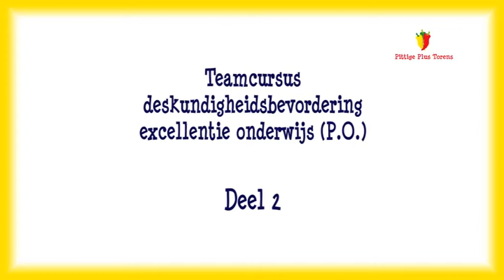Cursusdeel 2 (deskundigheidsbevordering)